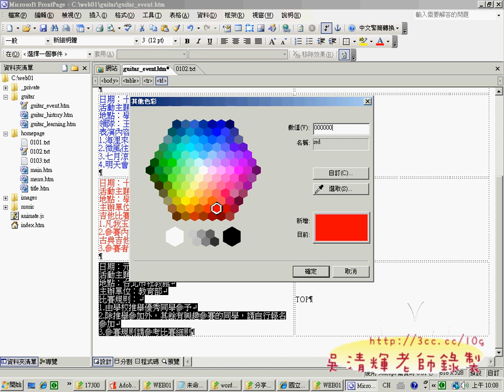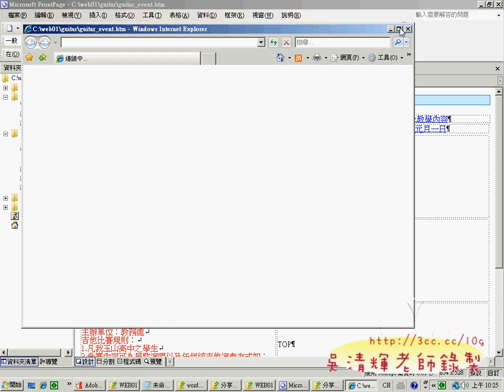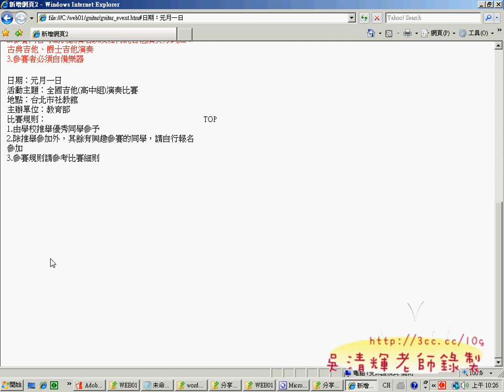11guitar_event網頁(網頁設計丙級 吳老師提供)